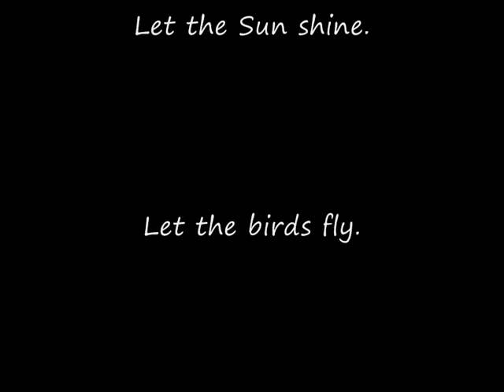Z Meditation Center Dharamsala - Meditation Retreat Center in India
The abode of freedom. Meditation in India